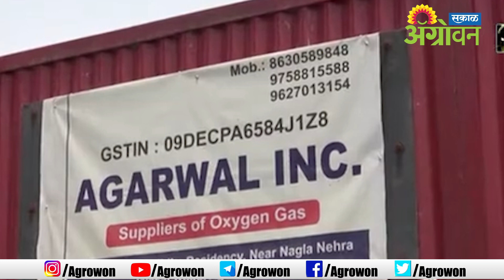साखर उद्योगाकडून ऑक्सिजन निर्मितीचे प्रकल्प २५ प्रकल्प उभारले जाणार | Agrowon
आमच्याशी जोडून राहण्यासाठी भेट द्या